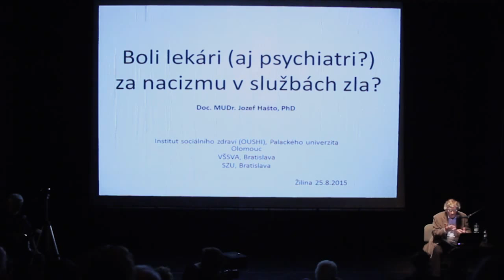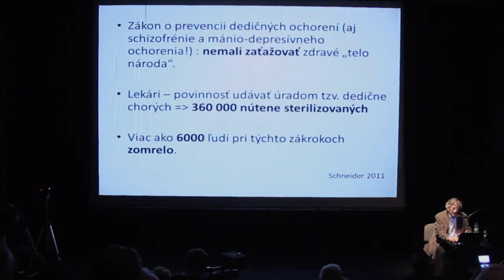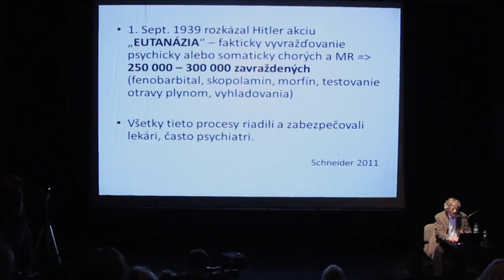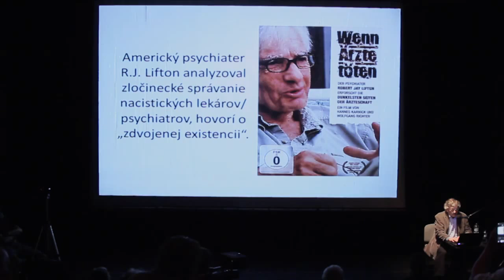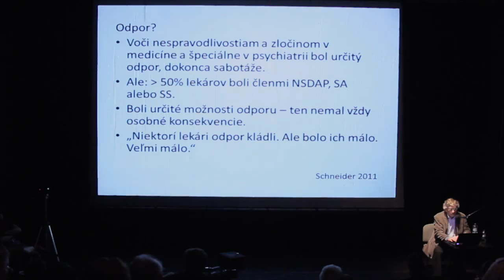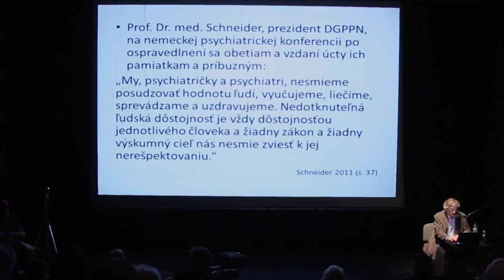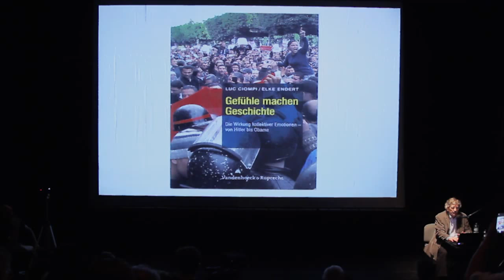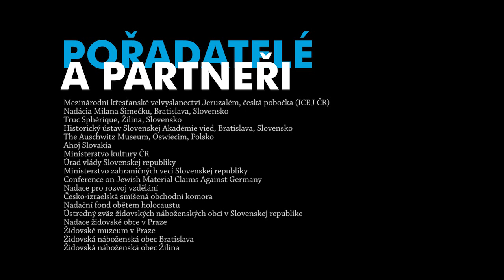Vrba Wetzler Memorial 2015 (2/4)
Interdisciplinárny seminár: Univerzálne poučenie z Šoa a presah do súčasnosti
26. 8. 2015